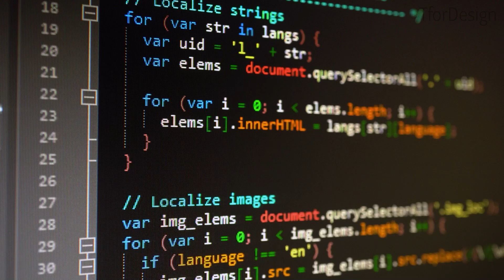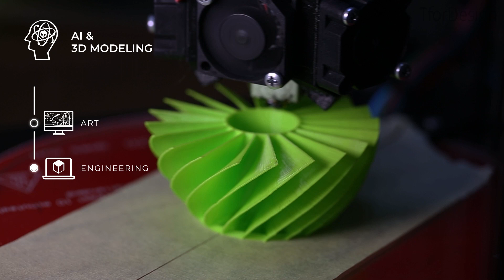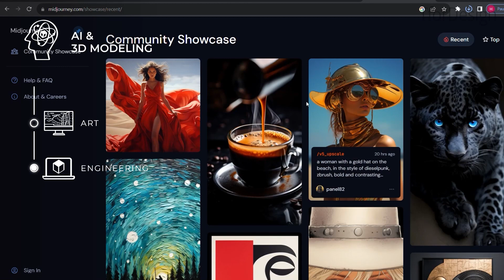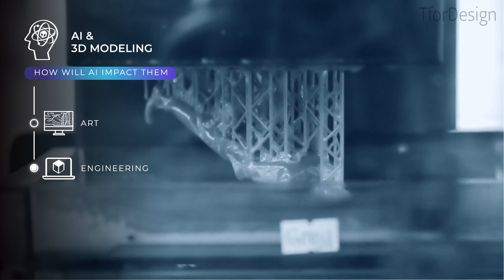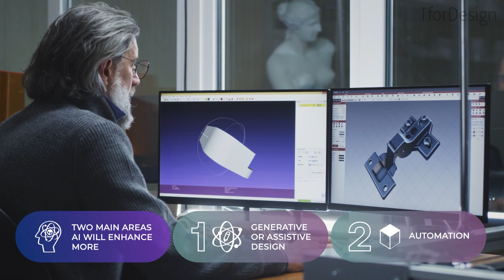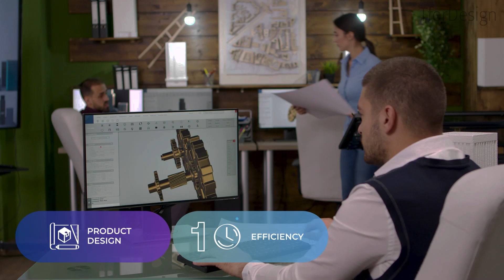Can AI Replace 3D Designers? The Truth About Automation and Modeling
The Future of AI in 3D Modeling and Design

Artificial intelligence is poised to transform 3D modeling and design in exciting new ways. This video explores how AI can assist human designers by generating 3D art assets for video games, helping with repetitive engineering design tasks, and enabling new users to contribute to projects. However, human expertise remains essential for highly complex work.

AI shows promise for automating parts of the 3D design process and increasing efficiency. It can help produce artistic 3D models and environments for virtual worlds. AI also has applications in generative and assistive design for engineering, taking over routine design work. This allows human designers to focus on higher-level, more creative tasks. AI may open up 3D design to less technical users as well.

Overall, this video provides an overview of how AI can transform 3D design workflows to boost creativity and productivity. But human designers, engineers, and artists will remain at the heart of the creative process. The role of AI is to support and strengthen human talent, not supplant it. The future of 3D modeling and design will be humans and AI, working together in harmony.

Content:
0:00 - Intro & disclamer
1:06- Classification for AI in 3D
2:25 - AI for Art 3D
3:15 - AI for Engineering 3D
4:40 - AI for Product Design 3D
5:05 - How AI will impact us
5:45 - Final thoughts